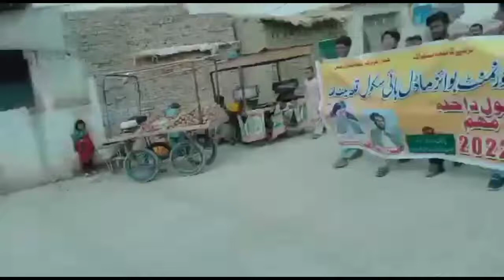گورنمنٹ بوائز ماڈل ہائی سکول داخلہ مہم ریلی 2022